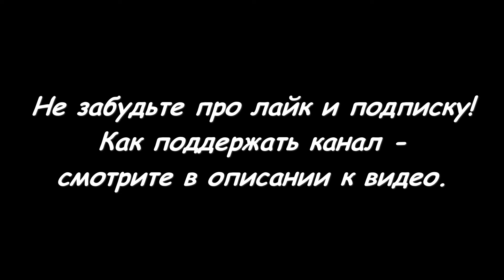Салюки IMRAN ENSAR FALAYHAN (красн). МЗ-2017.